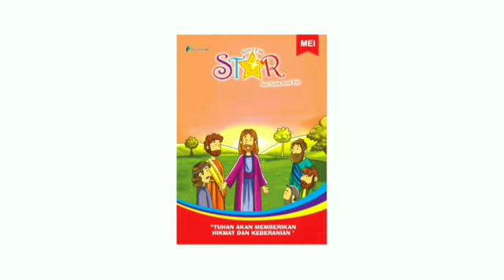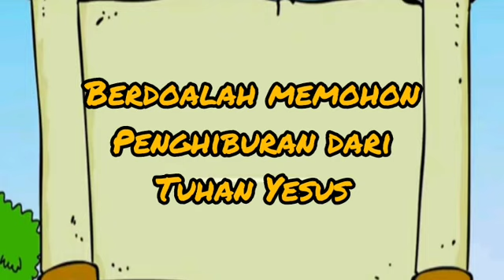Renungan Harian Sekolah Minggu Lilin Kecil 17 Mei 2023 - Tuhan Menjanjikan Penghibur